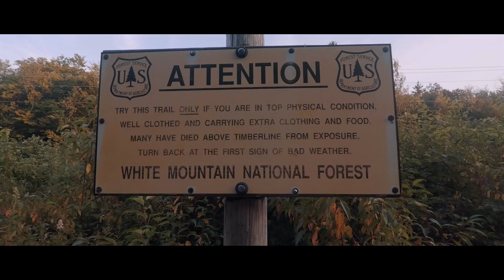Presidential Traverse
For Owen and his boys to watch on endless repeat